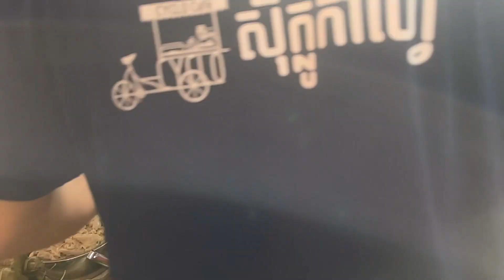Cambodian City Market, Morning Market In Phnom Penh